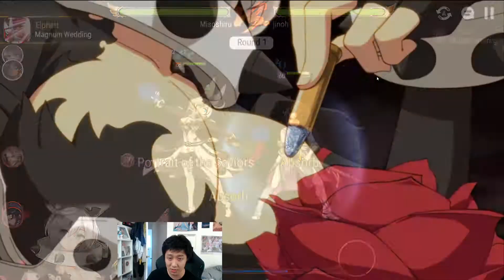BIGGEST BRAIN STRATS Teudoongies vs Airscape Epic Seven Guild War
Just throw Charles on your defense team and win. Biggest brain strats in Epic Seven guild war team comps. Don't you agree?